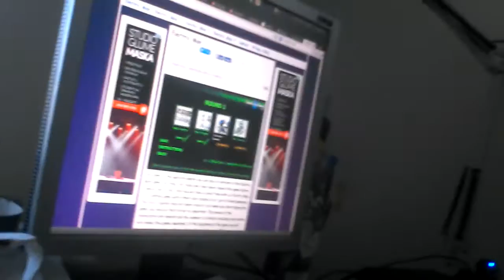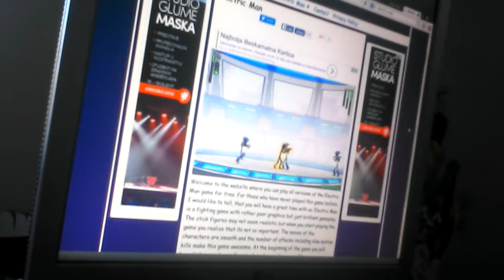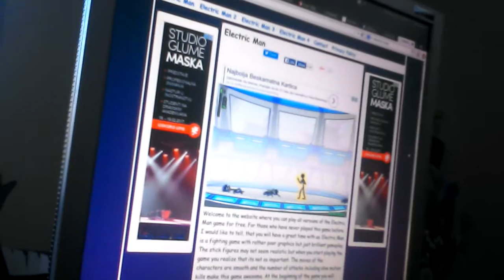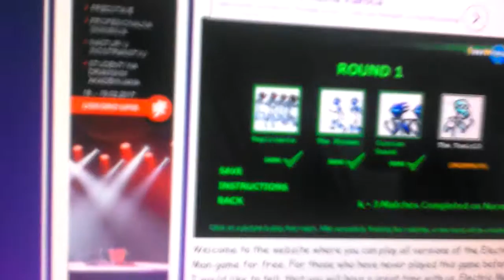Igrica electric man ep 3 (srpski game play) 😉